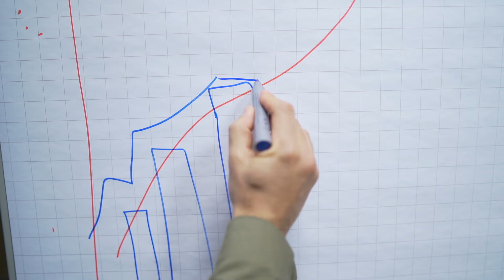Obiri Smart Fashion // Solve for Tomorrow 5G Challenge by Samsung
Aloha,

hatte gerade das großartige Vergnügen Anthony im Rahmen der "Solve for Tomorrow - 5G for Society" Challenge von Samsung zu treffen. Seinen Onkel kennen eventuell die Fußballer unter euch - Anthony Yeboah spielte bei Eintracht Frankfurt und dem Hamburger SV in der Bundesliga. Er selbst liebt Fashion und will Mode jetzt in die Zukunft führen. In diesem Video stellen wir euch vor, wie er 5G, Solar-Module (zum selbstständigen Laden), NFC-Chips (für Near-Field-Communication, etwa zum Austauschen virtueller Visitenkarten) und Sensoren (zum Tracken unserer Herzfrequenz und Regulieren der Temperatur unserer Kleidung bei Kälte oder Hitze) nutzen will, um Smart Fashion in den Mainstream zu katapultieren.

Wer würde seinen Mantel von Boss, Chanel & Co. gegen eine smarte Version eintauschen? :O)

Viel Spaß & Frohe Weihnachten

Hey folks,
had the pleasure to meet with Anthony a couple weeks ago at the "Solve for Tomorrow - 5G for Society Challenge by Samsung. His uncle played soccer in German Bundesliga at some famous clubs such as Hamburger SV and Eintracht Frankfurt. We both share a love for fashion and Anthony wants to introduce smart fashion into the mainstream leveraging solar modules (for automatic recharge), NFC chips (for near field communication) and sensors (that detect when we are cold, comes in handy in winter) plus 5G.

Would you change your coat by Hugo Boss, Chanel and such with a smart one?

Enjoy & Merry Christmas